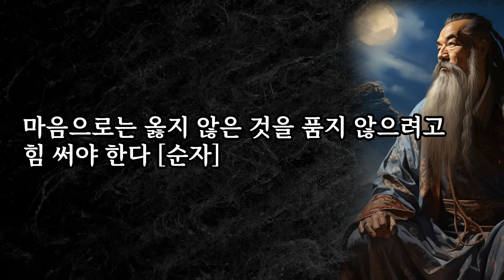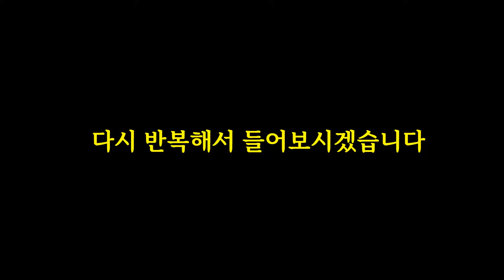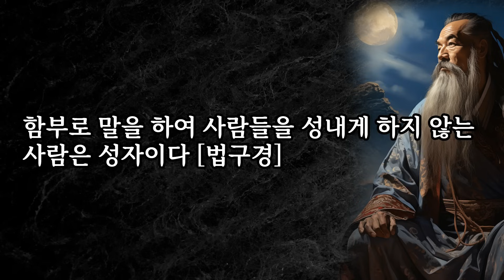사람을 만나면 벙어리가 되어라 | 나이 들수록 조심해야 하는 것 | 공자, 순자, 법구경, 명심보감, 채근담 | 인간관계 명언 모음